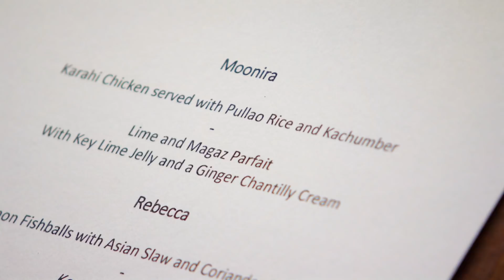Indian Chicken Karahi | MasterChef UK | MasterChef World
Home Cooks must cook two courses for 2016's MasterChef finalists - Jack Layer and Billy Wright - and 2016 MasterChef champion, Jane Devonshire. Home cook Moonira prepares a Karahi Chicken served with pullao Rice for main, and a Lime and Magaz Parfait as a dessert.